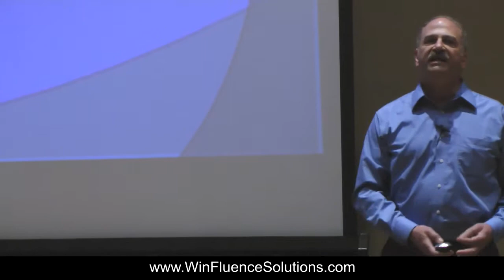The Magic Bullet for Customer Service Improvement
Dr. Dennis Rosen introduces the "magic bullet" of Customer WinFluence® to improve customer service and sales.